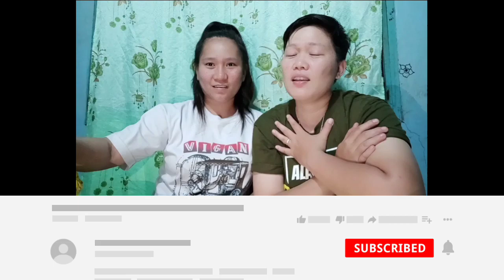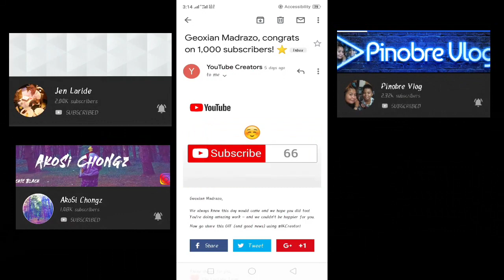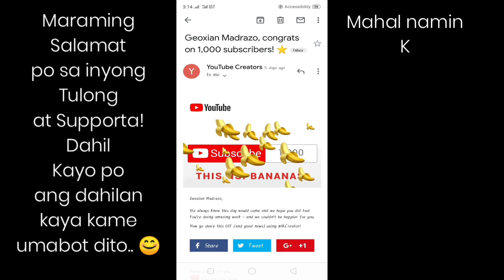THANK YOU 1000 SUBSCRIBERS!!!(26, October 2019)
Thank you so much ng Bongga!!! From moon and back mga Karepapeepz!!! Dahil kung di dahil sa supporta po ninyo di kame aabot dito..
Sana di po kayo mang iwan at mag sawa sa pag supporta.. I Love You 3000 guys! mwah mwah tsup tsup...😍💕

Hope you enjoyed watching karepapeepz!!!